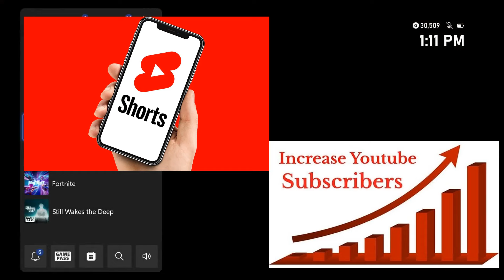How We Got 500 Subscribers (The Untold Story)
Discover how I, at just 10 years old, hit the amazing milestone of 500subs as a YouTube gamer with surprising ease! My dad and I are sharing 8 awesome tips that can help you kickstart your own YouTube gaming channel!